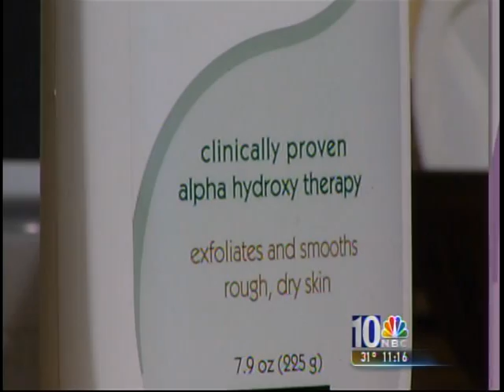Dr. Bernstein Skin Care tips on NBC 10 News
Dr. Eric Bernstein of Mainline Center for Laser Surgery educates on NBC10 about proper skin care